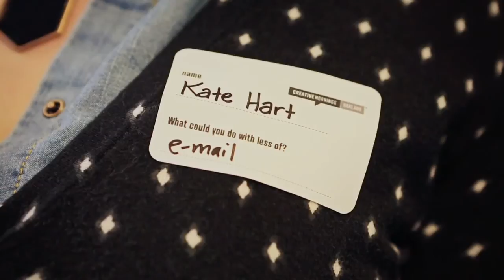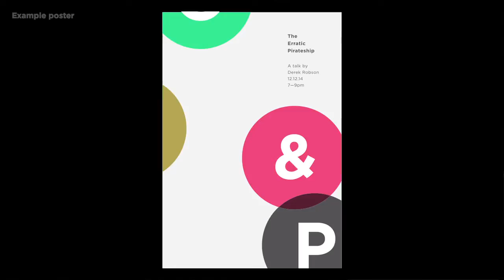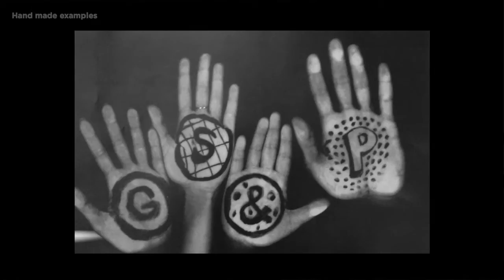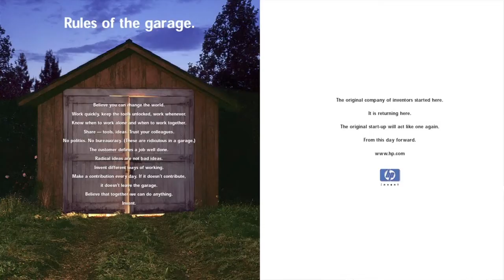Jeff Goodby: Taking Stuff Away + Q&A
Jeff Goodby speaks on the reductive process of minimalism for bigger meaning. Then, immediately gets intimate with the audience for a one-of-a-kind experience.

Jeff Goodby at CreativeMornings Oakland, June 2014. Free events like this one are hosted every month in dozens of cities. Discover hundreds of talks from the world's creative community